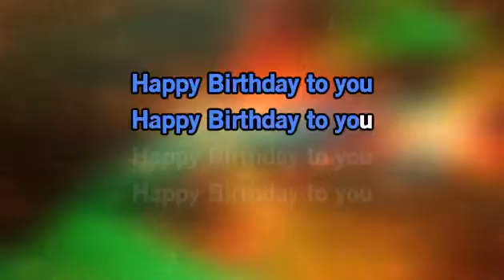Happy birthday to you karaoke : 18 times repeated